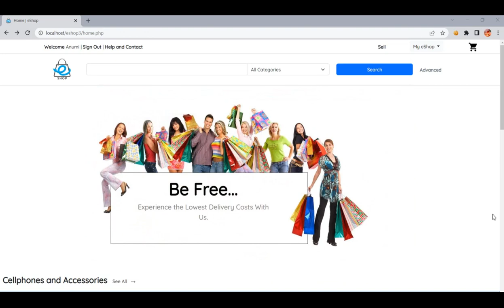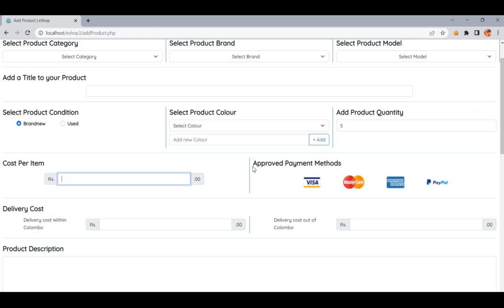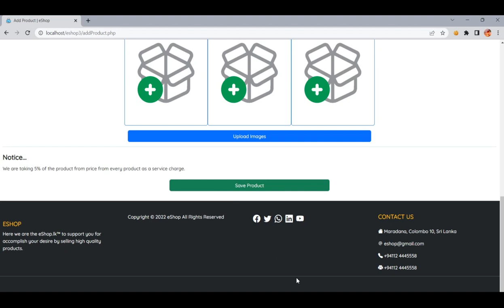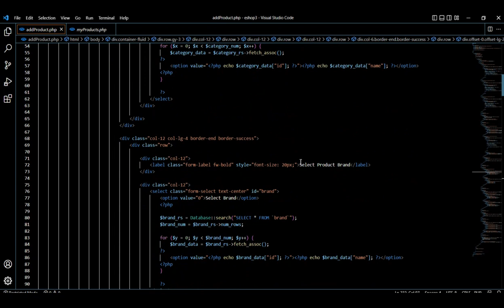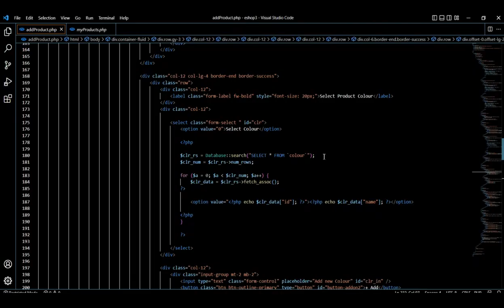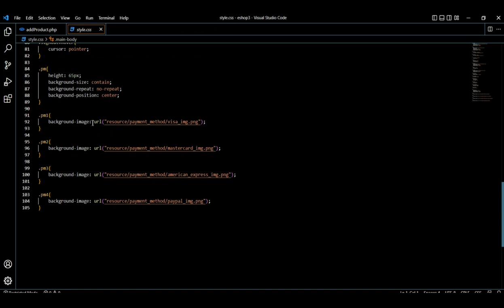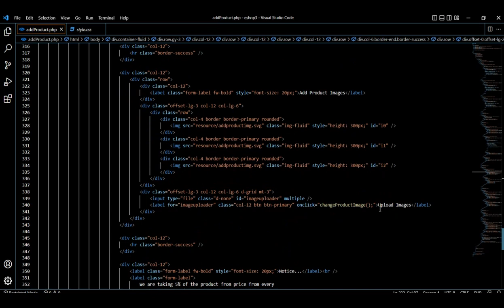12.Design a responsive product registration page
12.Design a responsive product registration page using HTML , CSS, JavaScript ,Bootstrap

Subject : Web Programming I
Video title :Design a responsive product registration page using HTML , CSS, JavaScript , Bootstrap